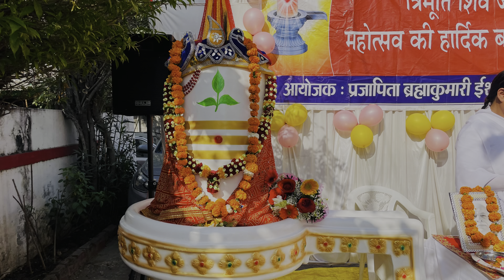शोभा यात्रा || शांति सद्भाव शिवरथ || महा शिवरात्रि २०२३ || Brahmakumaris Gulmohar Colony , Bhopal